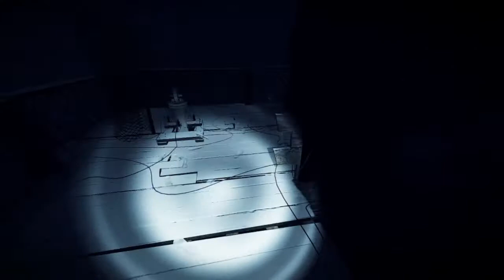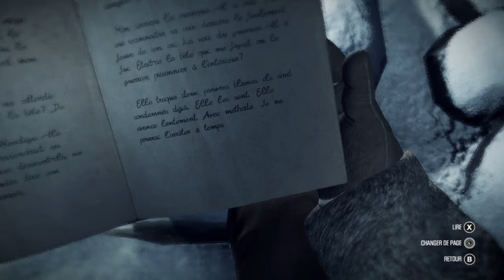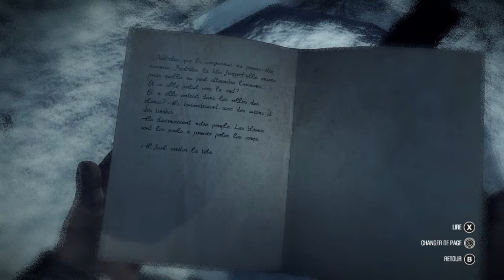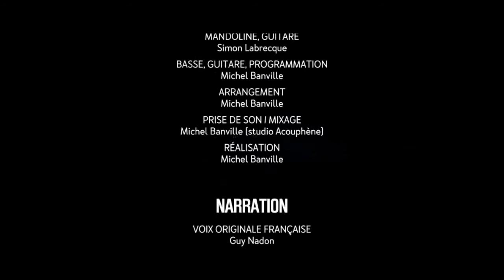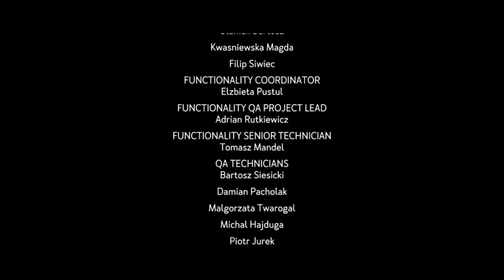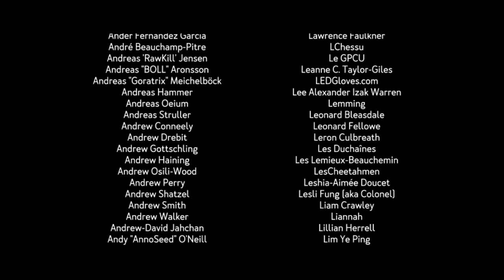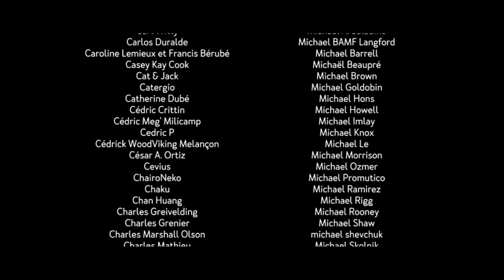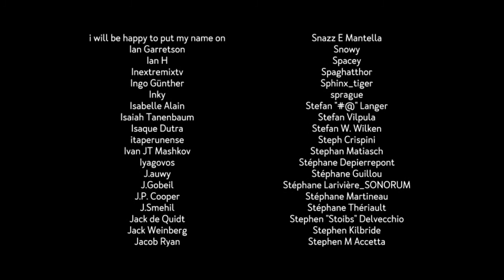Kona (part 7/7) - [Playthrough] [No Commentary] [720p] [FR]